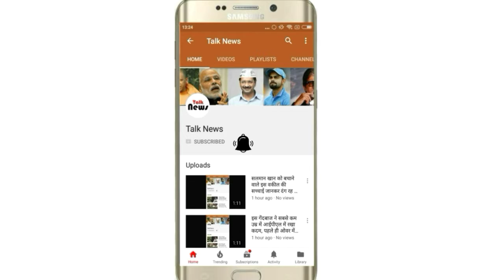भारी बारिश का अलर्ट - घर से बाहर ना निकले लोग